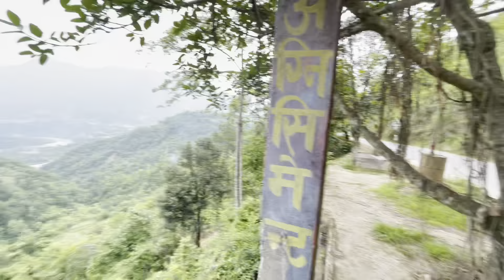Butwal Kaila Samma Puginxa Hola